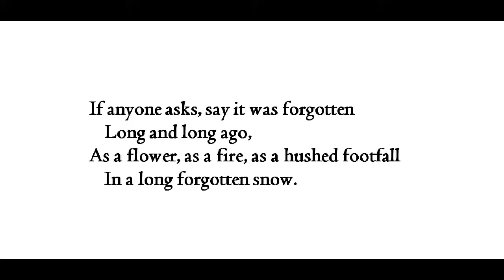"Let It Be Forgotten," by Sara Teasdale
poem, from A Treasury of Shorter Verse. Teasdale: 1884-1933. Images from wikimedia commons, grateful acknowledgement.